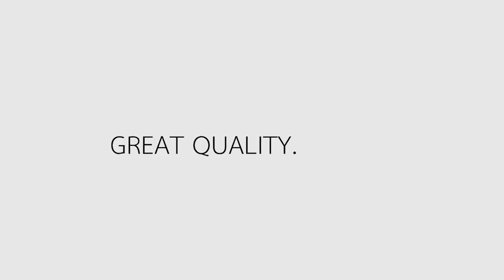Dark Souls II SotFS ทั้งชุดนอน : 06 l Old Dragonslayer l ทฤษฎีรักบ้านเกิด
[+] Gr8key คลังดิจิตอลเกมสตรีม
[+] BKK Pixel Online เซิร์ฟเวอร์มายคราฟ

[ ฿ ] Donate สนับสนุน Channel ได้ที่ธนาคารกสิกรไทย สาขาฟิวเจอร์ พาร์ค รังสิต เลขบัญชี 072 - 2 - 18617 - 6 ชื่อบัญชี วีระวัฒน์ กิตติตระกูลชัย
[ ฿ ] Donate ผ่านระบบ True Money ได้ที่